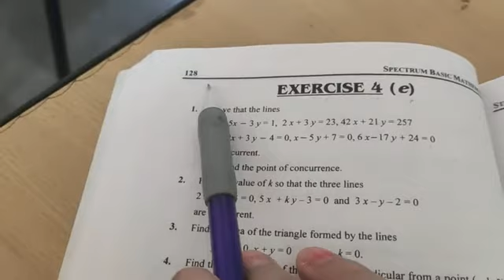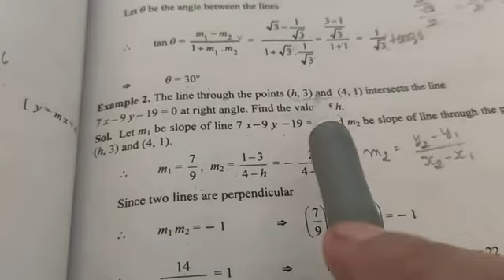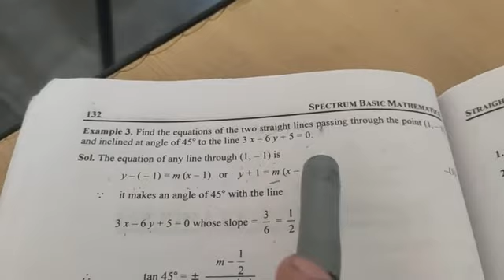Angle between two lines lecture- 33